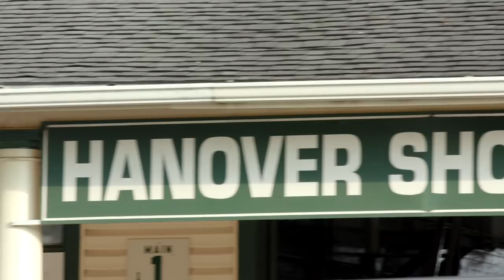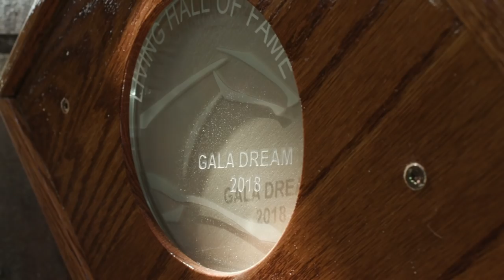Authentic Adams County - Hanover Shoe Farms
Hanover Shoe Farms is proud to call Adams County home. The 3,000-acre standardbred breeding farm is home to more than one thousand horses - both active and retired mares, stallions and yearlings.

“There is a connection between us and the land; the horses and the land.”

Listen as chairman Russell Williams shares Hanover Shoes Farms' part in the Authentic Adams County story.